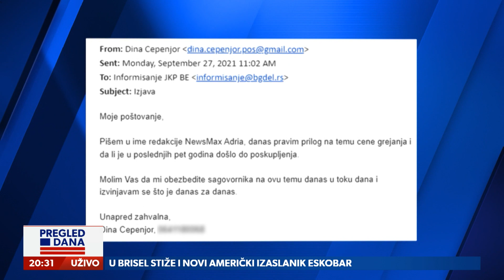Koliko smo preplatili grejanje